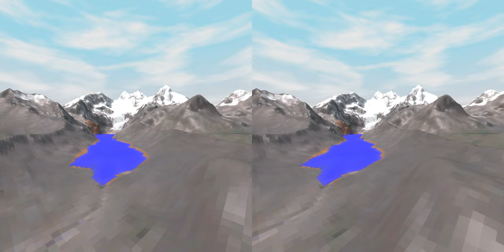2022 Laguna Upiscocha GLOF | Stereo 3D animation of r.avaflow simulation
Use a cardboard for viewing the content with the YouTube app on your Android smartphone. Make sure to activate the repeat video function for this purpose.
This video is part of the ongoing research and environmental education project "The moving mountains - Landslides as geosystem services in Austrian geoparks" (movemont.at), funded by the Austrian Academy of Sciences and implemented by the University of Graz and the University of Salzburg in collaboration with the three Austrian UNESCO Global Geoparks (Erz der Alpen, Karawanken/Karavanke, Steirische Eisenwurzen).
The video is part of a series serving as a proof-of-concept of various levels of VR implementation of landslide simulations developed within the movemont.at project. It does not necessarily display the process at high accuracy, in all its details, or in its full extent.
The simulations were performed with r.avaflow, based on ALOS-Palsar data and on a report from INAIGEM, led by Oscar Vilca. The individual frames were produced with Blender, and the video was composed with Adobe Premiere Pro.